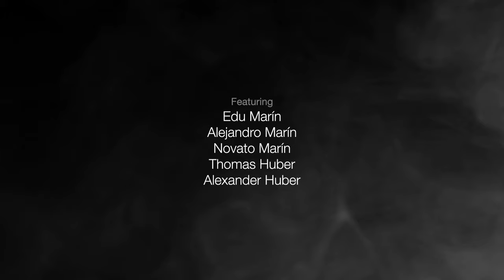Teaser - Keep it Burning - Edu Marin - Petzl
You can already enjoy the exciting movie "Keep It Burning" at the next festivals! The premiere will be held at the Trento Festival, in Italy.

Watch Edu Marin and his family on an unforgettable journey, conquering the iconic "Eternal Flame", a monumental ascent of 5.13 at 6,200 meters altitude in the Nameless Tower in the Himalayas. 🏔️

An ethical ascension, in a single attempt from the ground and without external help, living 28 days on the wall !!
Wait for an extraordinary mixture of beauty, emotion, and performance in this climbing movie.
The Huber brothers were the first to climb in free in 2009 and Edu performed the first repetition 15 years later, climbing all the pitches in free!

Camara man: Alex Marin

Petzl - Montura - Boreal - The Clinic - HDry - TTR Chile

** Copyright **
Edu Marin